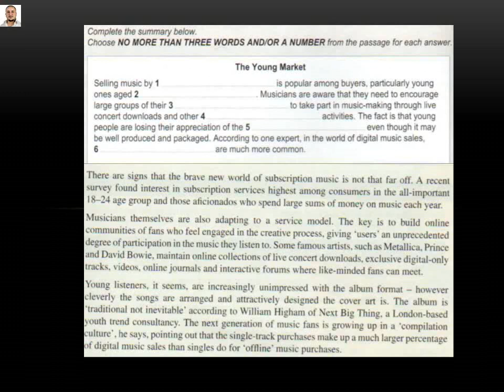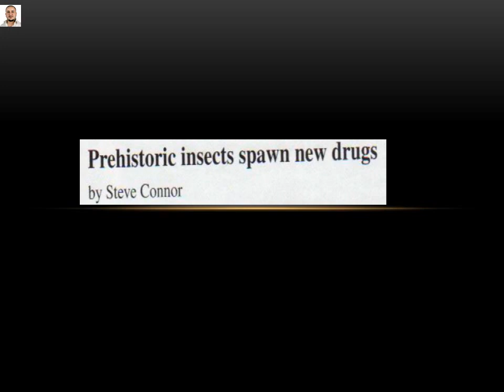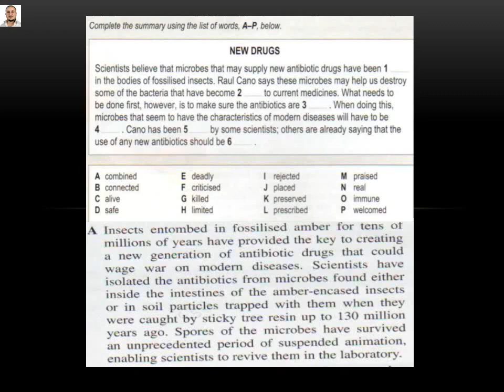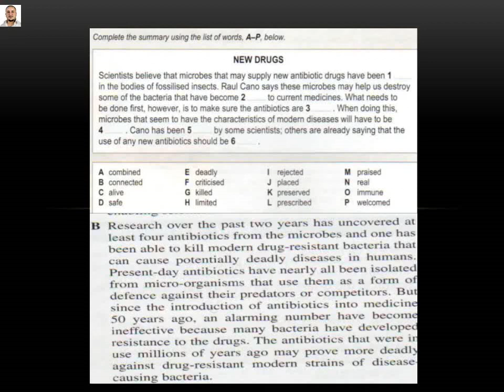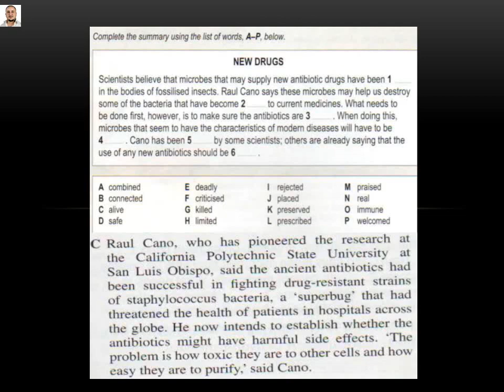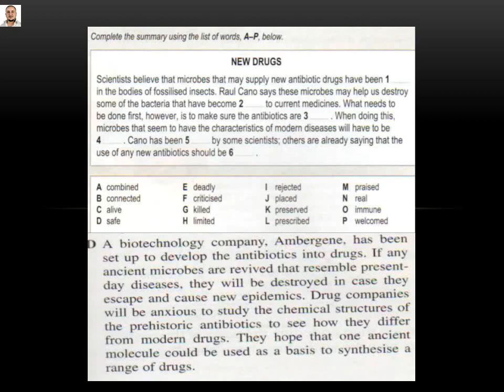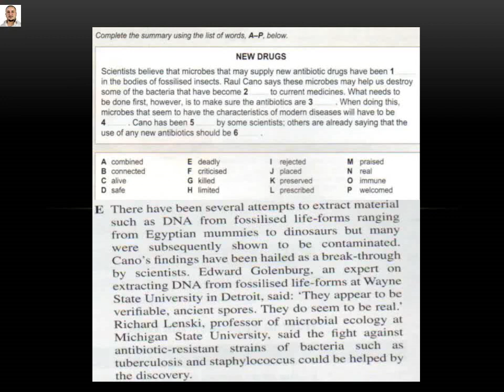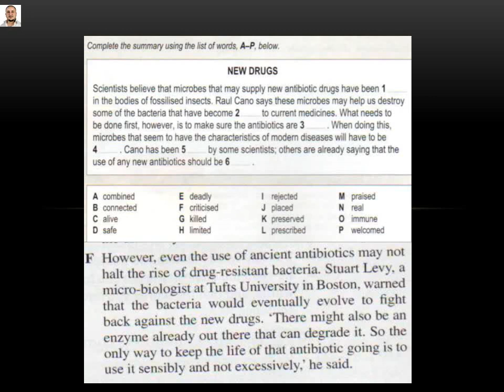25 The twenty-fifth lecture for IELTS with Mr Haidar ALcasseer Gaps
25  The twenty-fifth lecture for IELTS with Mr  Haidar ALcasseer Gaps